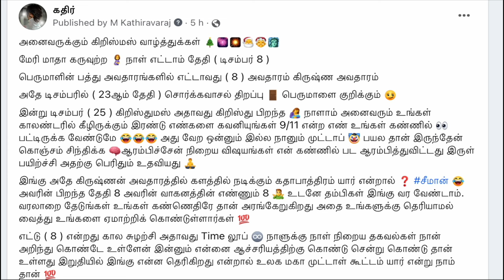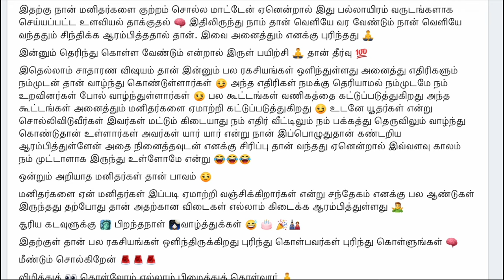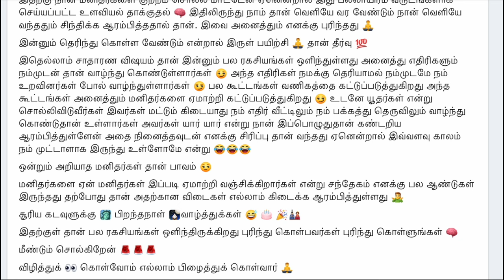❄️ Merry Christmas 🤶🎅🎄 சூரிய 🌞 கடவுளுக்கு 🗽 பிறந்தநாள் 🎂 வாழ்த்துக்கள் 🎉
UPI  : kathirka369@okaxis
Paytm : m.kathiravaraj@paytm